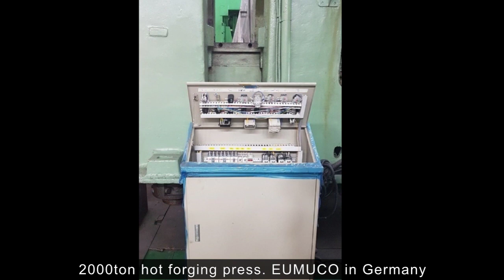2000 TON EMUCO Hot Forging Press for Sale!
A 2000ton EMUCO Hot Forging Press is now for sale. For the main specification, please the following table and see the video in the YouTube link.

This press has been re-conditioned by the current owner who is an expert in press field. The main power motor was also upgraded from 150HP to 200HP.

It is ready for run as seen in the video that was taken right after the completion of the repair. It is at the owner’s factory and ready for delivery.

- Item: HOT forging press
- Maker: EMUCO made in Germany
- Capacity: 2000ton
- Year of Manufacture: 1991
- Die-height: 820mm
- Stroke: 300mm
- Down bolster: 920x1700mm
- Upper bolster: 800x1000mm
- Location: Korea